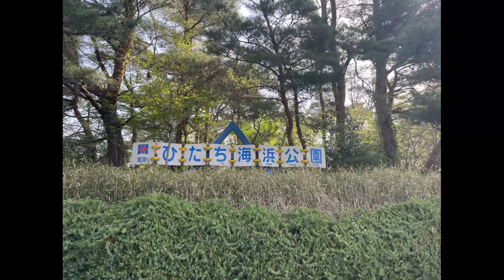2023年4月11日ひたち海浜公園のネモフィラ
このあとひたちなか市の神社巡りをしました。